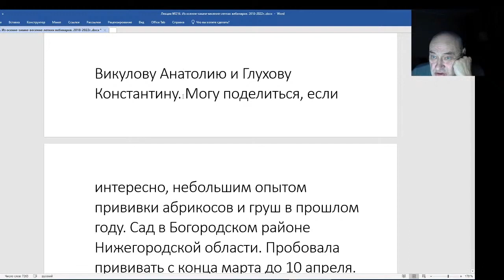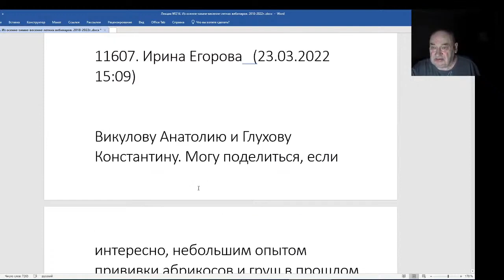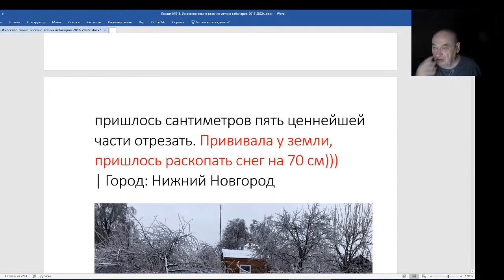Железов Валерий. Вебинар 216. ч. 6. Переписка в гостевой книге.